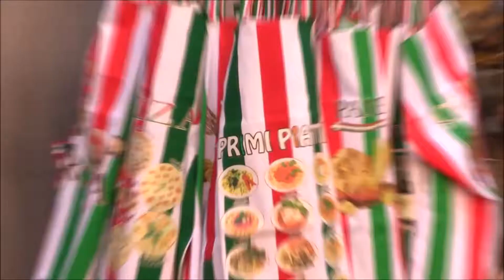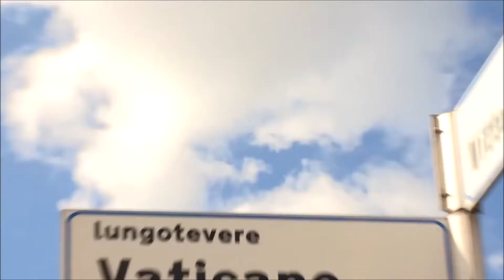Cosa Vuoi che Sia - Musica Nuda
AmoR RomA // montage : il Cavallerizzo